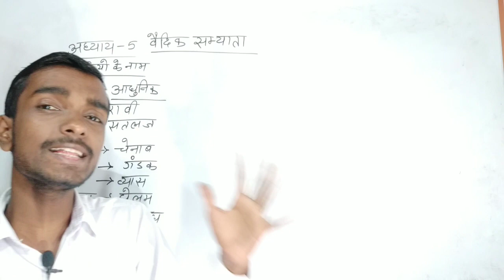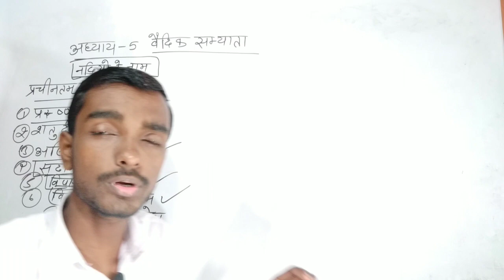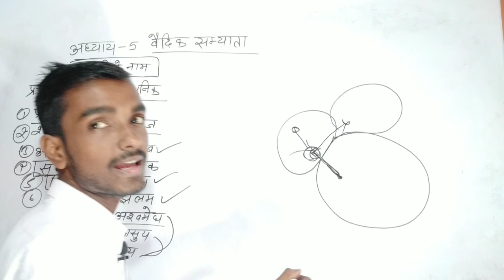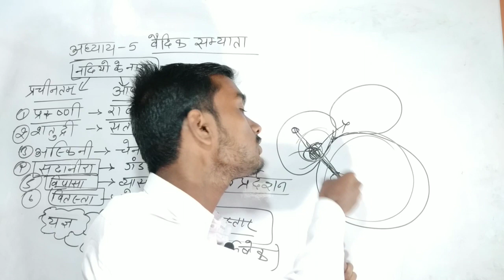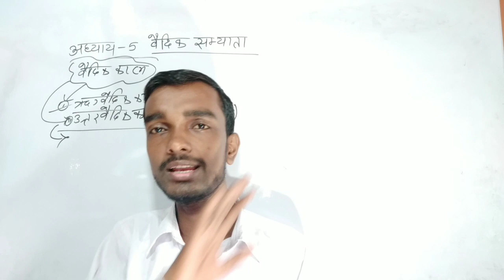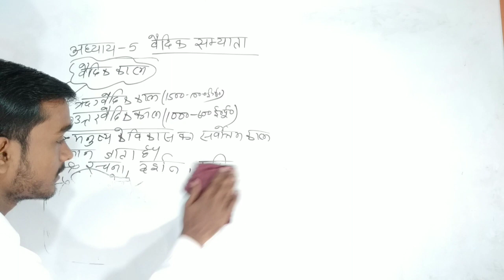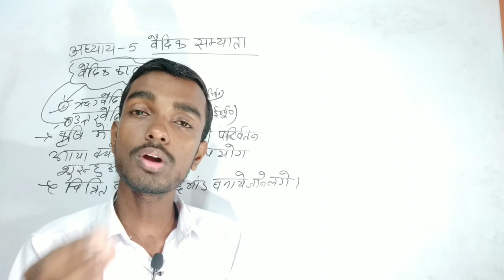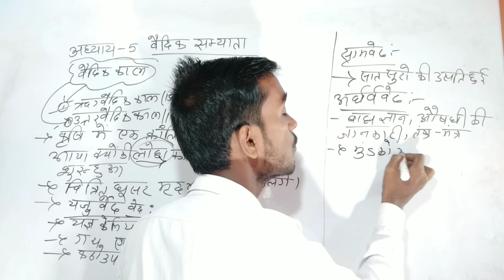स्पेशल बैच - Ba part 1 History honours chapter 5 (भाग- 4)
स्पेशल बैच - Ba part 1 History honours  chapter 5 (भाग- 4)  history types

Your queries-
 Ba part 1 history honours paper 1 chapter5 in Hindi
Ba 1st year history honours chapter 5

BA 1st  year history honours paper 1 chapter 5
1st year BA history honours paper 1

आज हम लोग बात करने वाले हैं  1st year BA History honours  chapter 5 इसके बारे में पूरा विस्तार से बात करेंगे